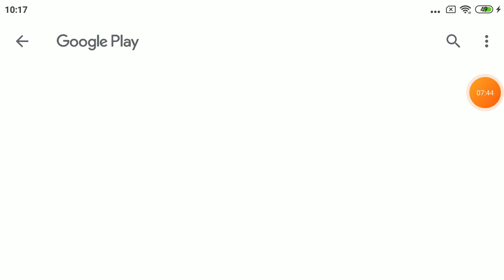[Geometry Dash] Dal jsem první level a velký rage 😃